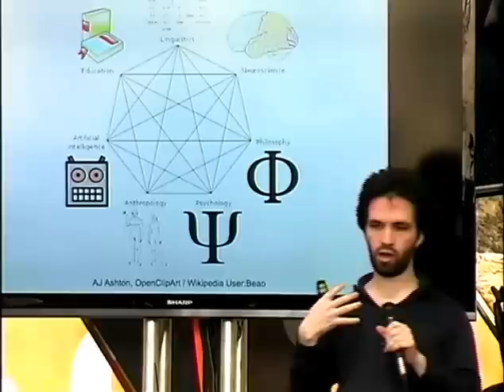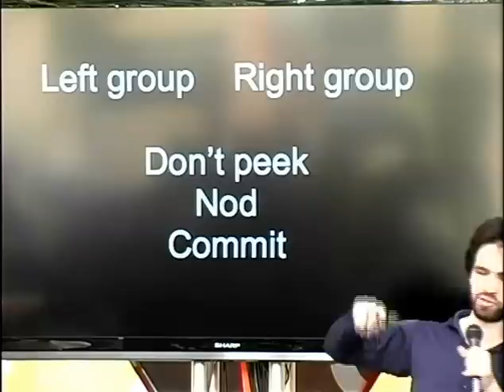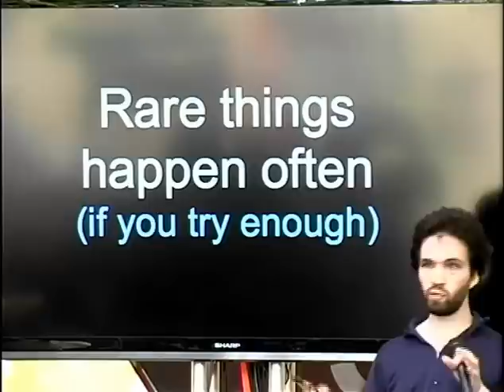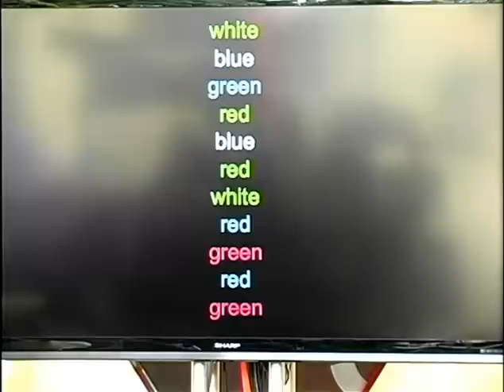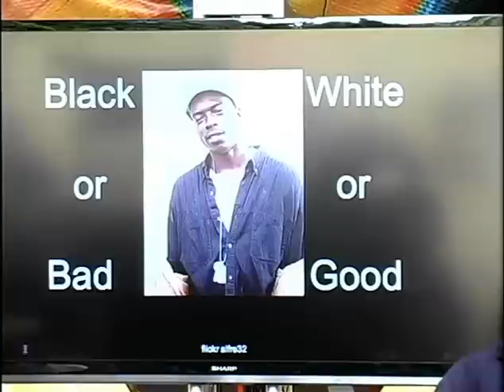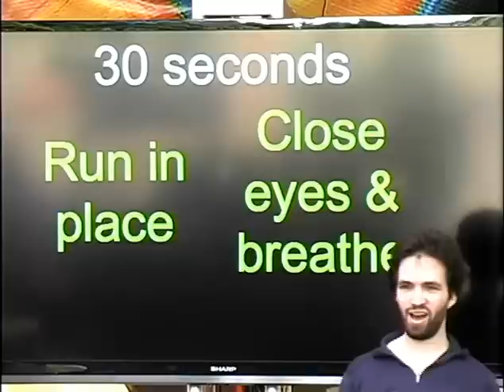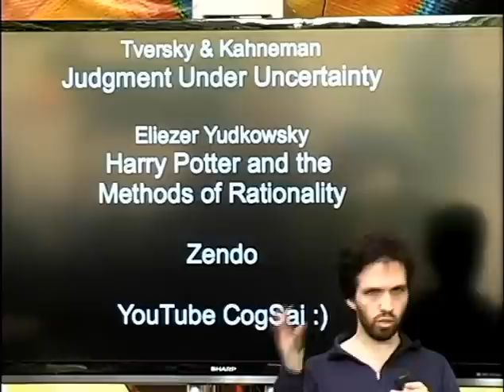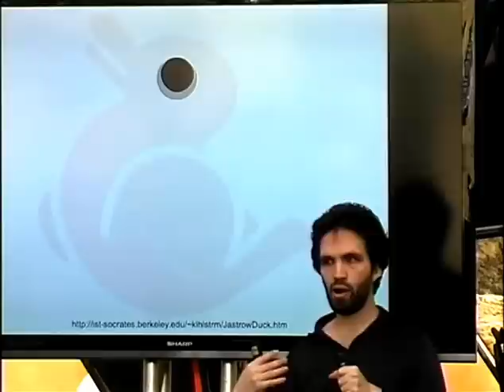Toorcamp 2012 - Cognitive Psychology for Hackers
Experience firsthand some of the most interesting, surprising, and perspective-changing findings from cognitive and social neuropsychology. With perceptual illusions, priming, biases, heuristics, and unconscious influences, humans have tons of firmware "bugs". All have exploits; some even have patches. Learn how to improve your own thinking, use others' bugs to your advantage, and gain new perspective on the unconscious and often illusory processes involved in your perceptions.